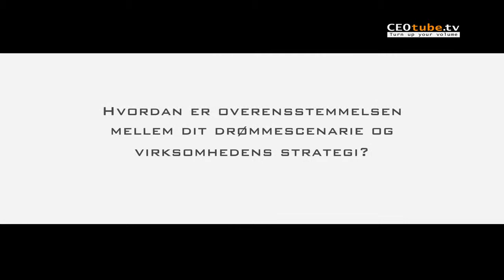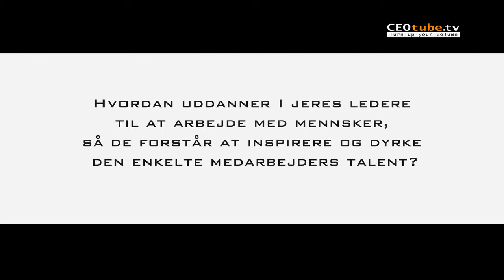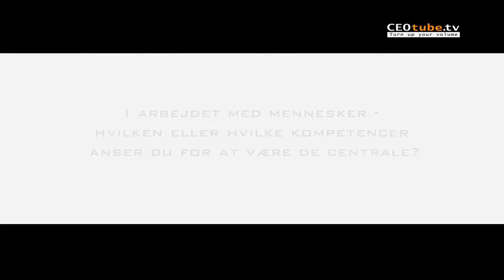Lokalbanken: 5 centrale ledelsesudfordringer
Hanne Andersen – Personaledirektør i Lokalbanken i Nordsjælland A/S, taler om sit ledelsesmæssige drømmescenarie, hvor lederen er en kulturbærer i organisationen, er god til at kommunikere overfor medarbejderne, og at lederen kan holde fast i roret fremad mod målet uanset forhindringer på vejen. Nærvær og tilstedeværelse er ligeledes 2 vigtige komponenter.

Kommunikationstræning: Direktør Per Leth-Nissen, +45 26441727